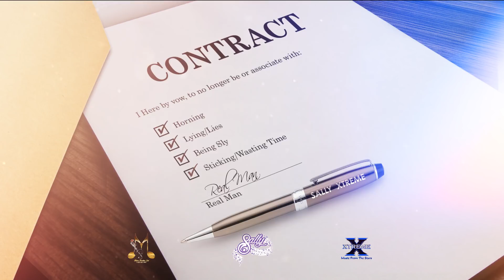Sally Sagram - Contract "Chutney Soca 2018"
'Contract' speaks for many women in society who wishes for a 'real man'.

ARTISTE: SALLY SAGRAM (SALLY XTREME)
WRITTEN BY : VEEKASH SAHADEO
MUSIC PRODUCED BY: MAHA PRODUCTIONS
BACKGROUND VOCALS: NATALIE YORKE
MIXED & MASTERED : MAHA PRODUCTIONS